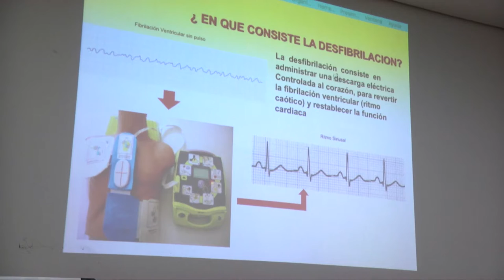Enfermero formador en emergencias | Cecova TV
Daniel Robles es un enfermero de emergencias que ha encontrado en la formación una salida laboral. Da clases a colectivos profesionales, técnicos en emergencias, auxiliares de Enfermería o socorristas a los que transmite conocimientos teóricos y prácticos basados en su propia experiencia. Un valor añadido que para este profesional es clave en un campo como el suyo.